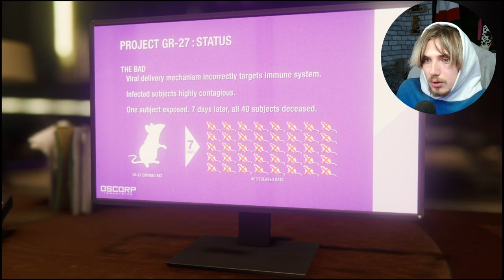Martin Li is a kidnapper (Spider-Man PS4)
Hey guys i hope you enjoyed this video of Spider-Man PS4, like i said in the video that the next video is gonna be the walking dead telltale series, it wont because i forgot i had a fortnite video in the works so that is gonna be the next video and the walking dead is coming out on the 11th January.

-•-•-•-•-SOCIALS-•-•-•-•-

yo